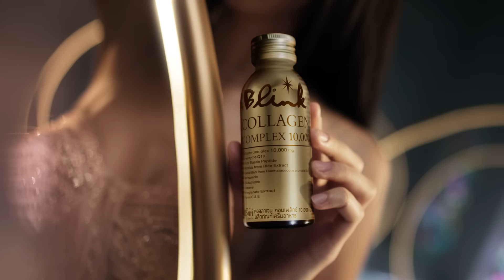Blink Collagen Complex 10,000 mg.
สวย ครบ กับที่สุดของคอลลาเจน
ใหม่ บริ๊งค์ คอลลาเจน คอมเพล็กซ์ 10,000 มิลลิกรัม
มี Anti-Aging และ Anti-Oxidant รวม 16 ชนิด
สวย ครบ กับ บริ๊งค์ คอลลาเจน คอมเพล็กซ์ 10,000 เท่านั้น
มีจำหน่ายที่ 7-11 ทุกสาขา